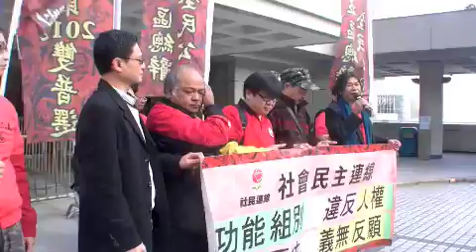為功能組別違反人權法及基本法的司法覆核審訊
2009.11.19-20